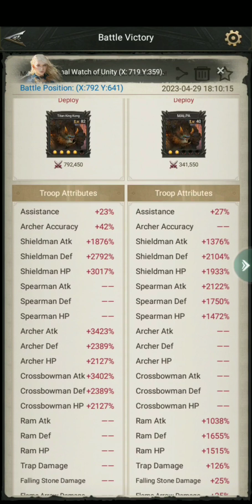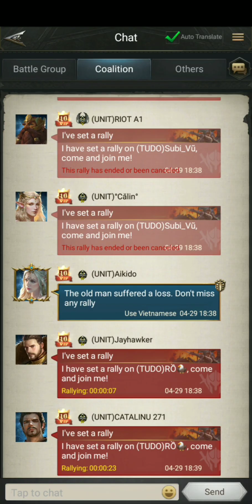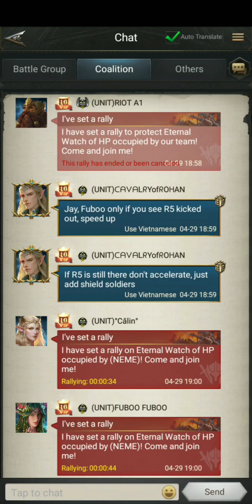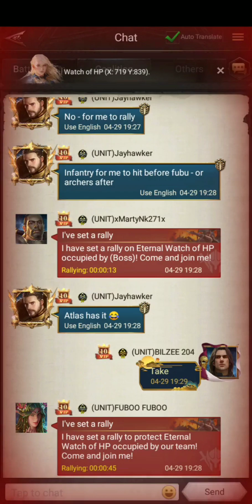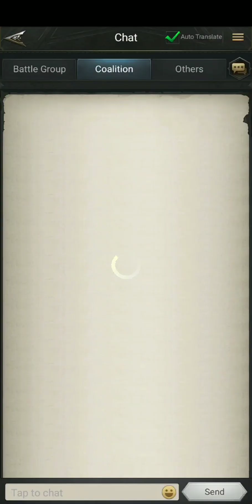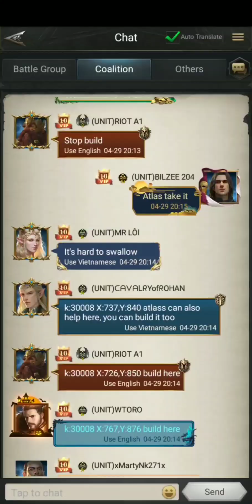Rise Of The Kings Ruin Of Titan S13 Unstoppable Fight Battle For Eternal Watch Title Smooth Gameplay